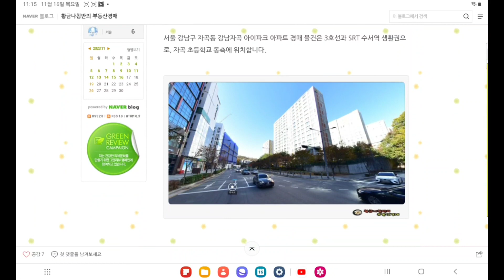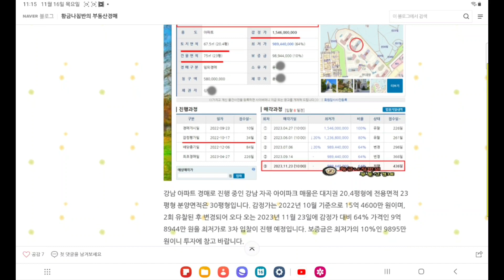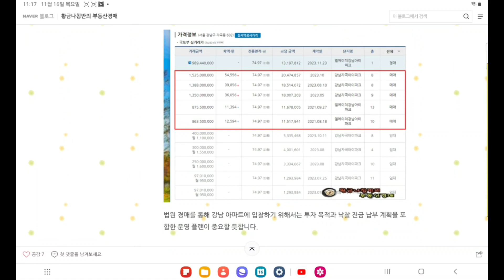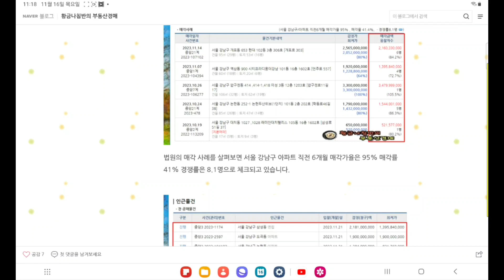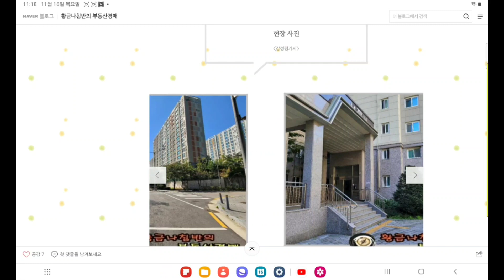서울 강남구 자곡동 강남자곡 아이파크 아파트 30평형 경매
3차 입찰일 2023년 11월 23일

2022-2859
감정가 15억 4600만 원
kb 부동산 평균가 14억 7500만원
2회 유찰 / 감정가 대비 64%
3차 최저가 9억 8944만 원
입찰보증금 9895만 원
3차 입찰일 2023년 11월 23일